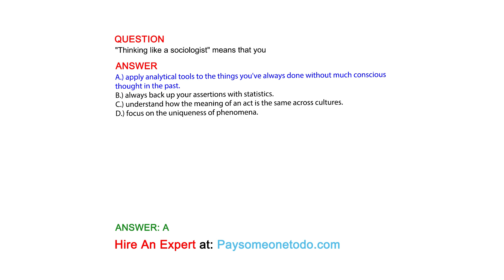"Thinking like a sociologist" means that you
QUESTION

ANSWER
A.) apply analytical tools to the things you've always done without much conscious thought in the past.
B.) always back up your assertions with statistics.
C.) understand how the meaning of an act is the same across cultures.
D.) focus on the uniqueness of phenomena.